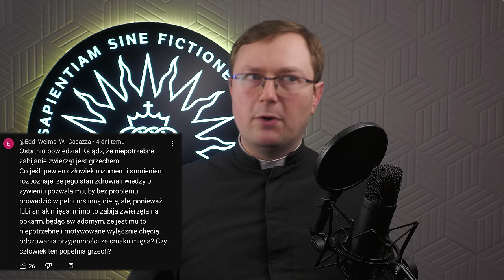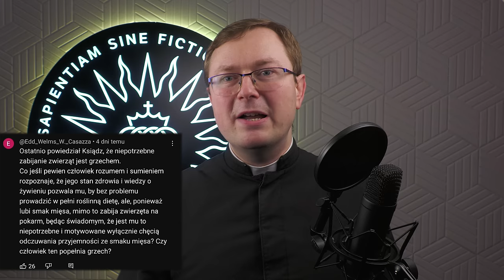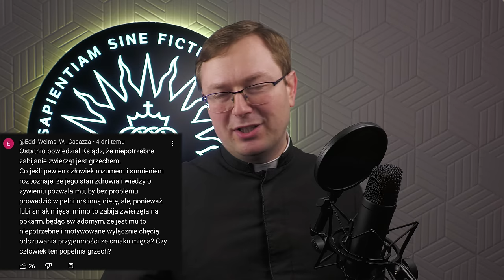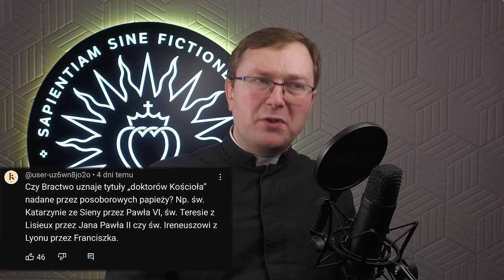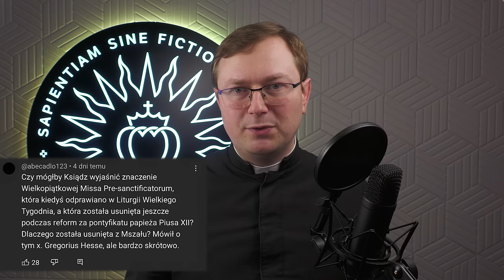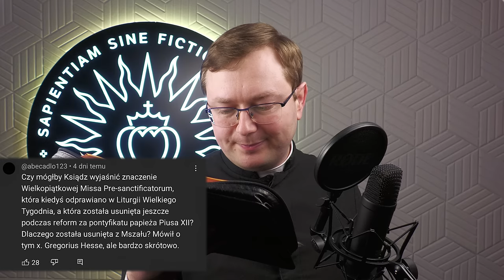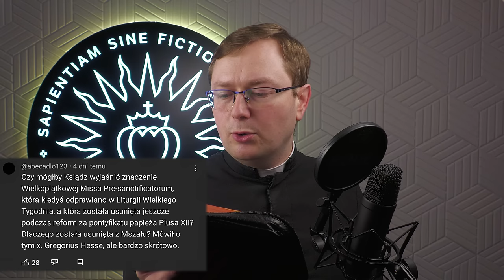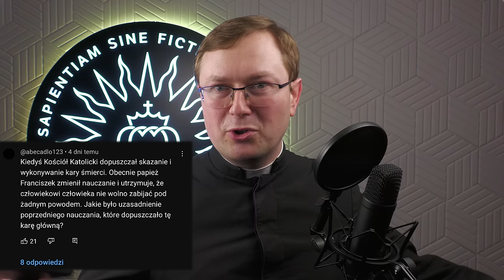Zabijam i jem - PiO nie na żywo nr 3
Kolejna porcja pytań i odpowiedzi. Na wasze pytania odpowiada ks. Szymon Bańka FSSPX